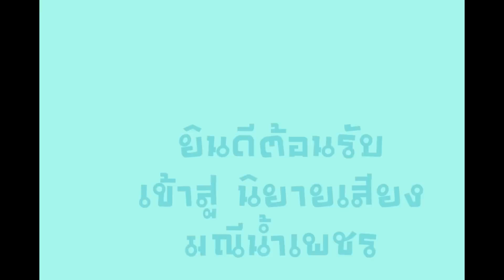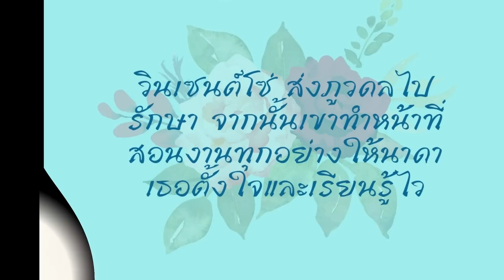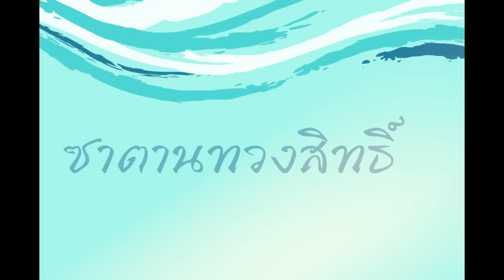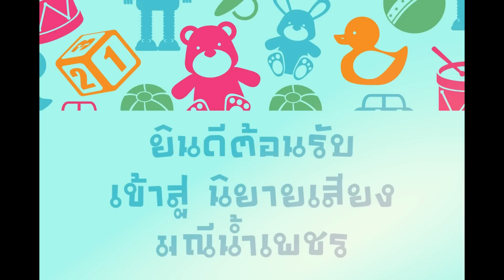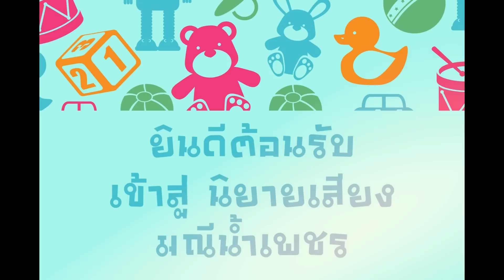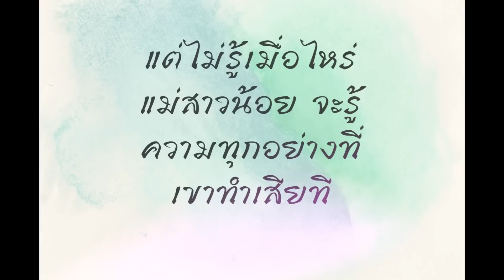ซาตานทวงสิทธิ์วิวาห์ (ตอนที่ 14)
เรื่องราวกำลังจะดีแล้วเชียว มีตัวละครเพิ่มมาอีกหนึ่ง มาฟังกันว่าจะมีเรื่องอะไรหรือเปล่า ซาตานทวงสิทธิ์วิวาห์

ช่วงนี้พระเอกนางเอกเป็นหวัดค่ะ เสียงจะอู้อี้หน่อยนะคะ